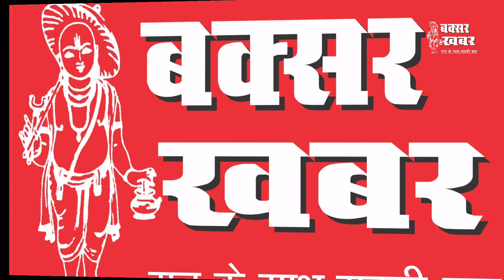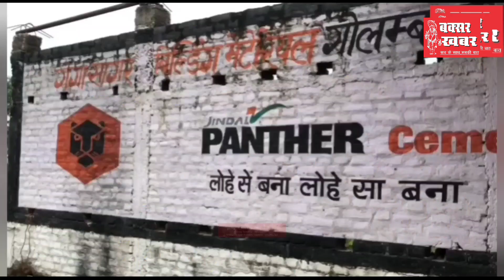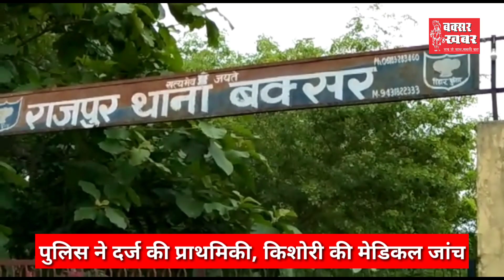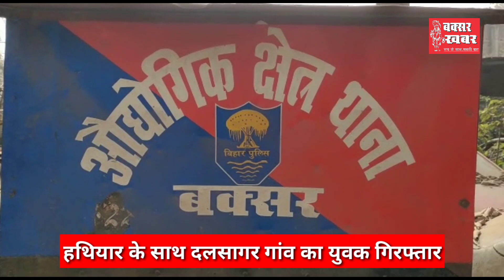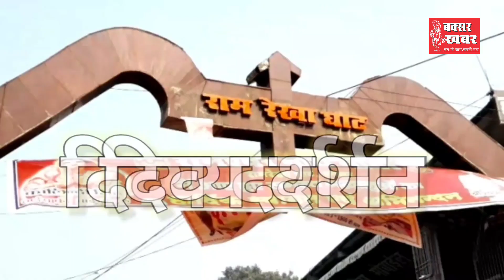बक्सर जिले का समाचार बुलेटिन : 12 जून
बक्सर खबर। आप देख रहे हैं बक्सर जिले का समाचार बुलेटिन। इसमें आप जिले की सभी महत्वपूर्ण खबरें एक साथ एक जगह देख व सुन सकते हैं। इसे और बेहतर कैसे बनाया जाए। इसका सुझाव आप हमें कमेंट के माध्यम से दे सकते हैं।